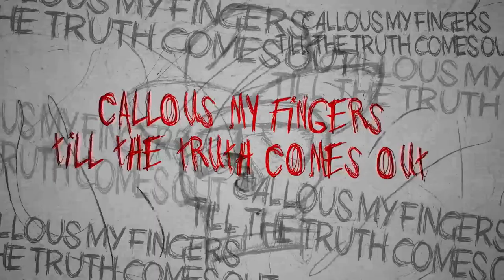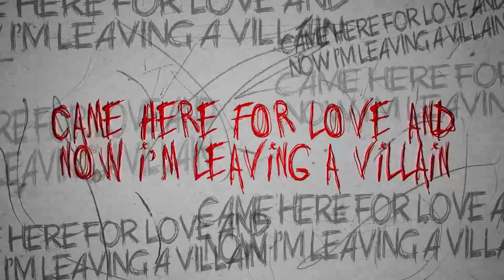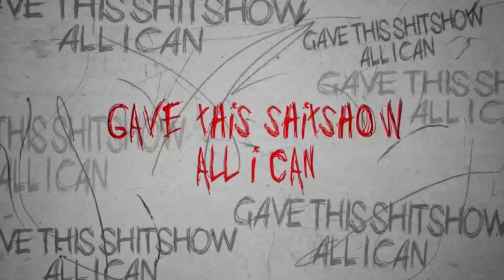I'll Be Damned (lyric video)